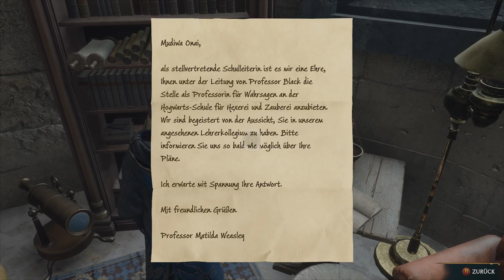Hogwarts Legacy Xbox Series X: #3 Verbotene Bibliothek [ DEUTSCH ]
Ohaaa heute gehts weiter in der Story und es wird spannend.